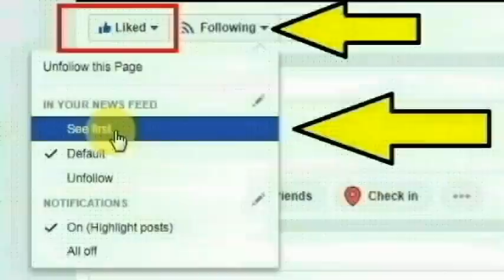வசமாக சிக்கிய "அரசியல்வாதி" மகன்? வெளியான CCTV காட்சிகள் .. புதுப்புது தகவல்கள்! | VJ Chitra Latest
Serial Actress Chitra, VJ Chitra